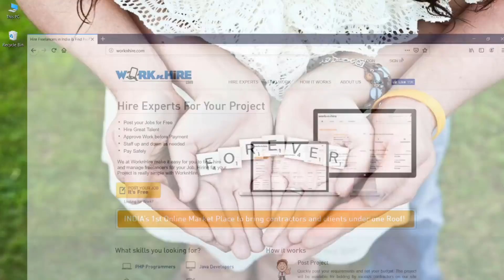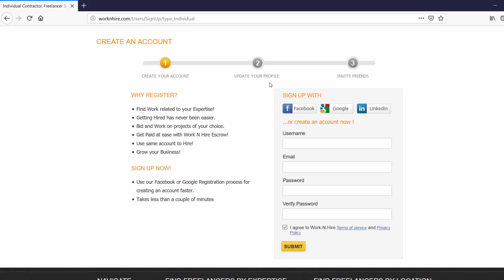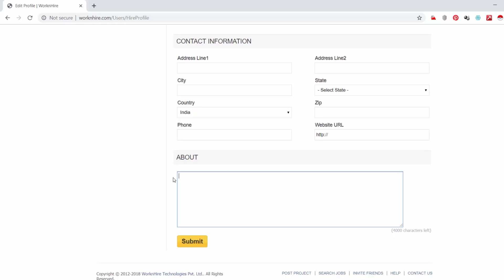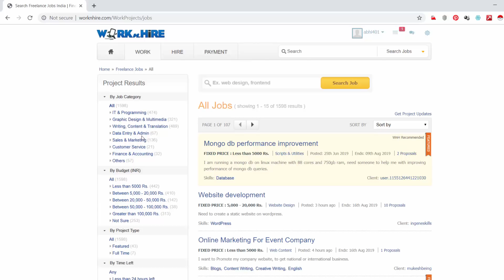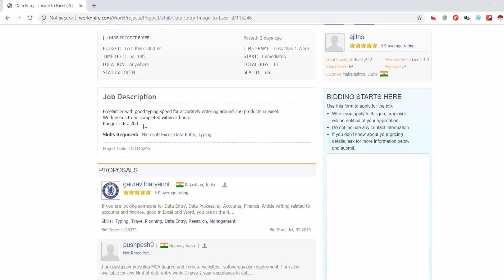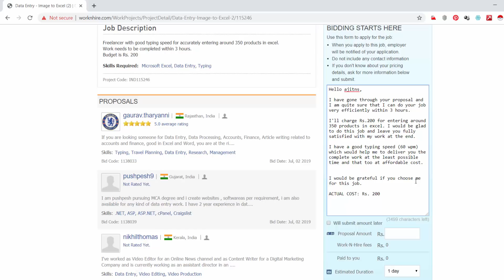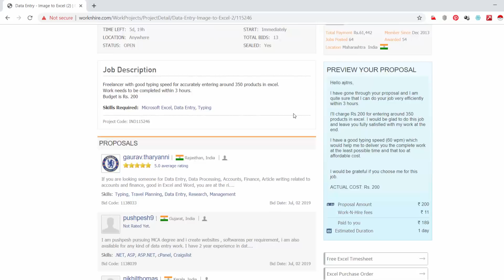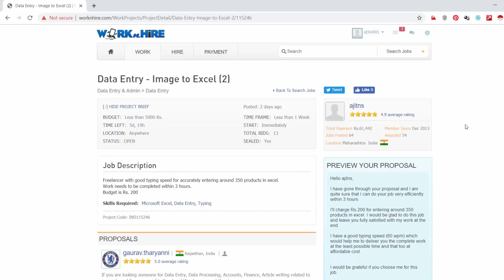Part Time Job | Work & Earn From Home | Worknhire Earn upto Rs. 15000 per month